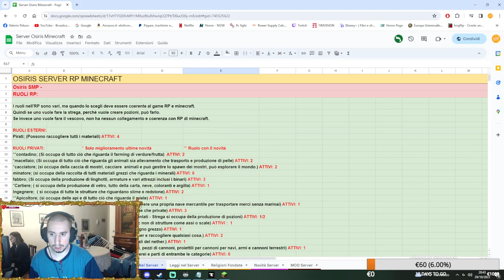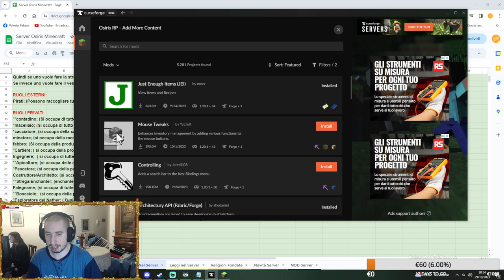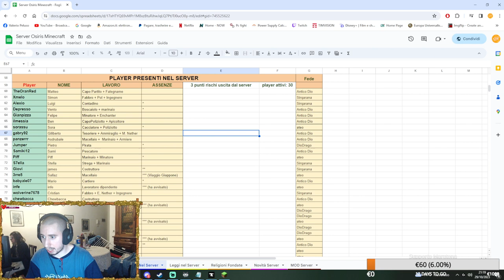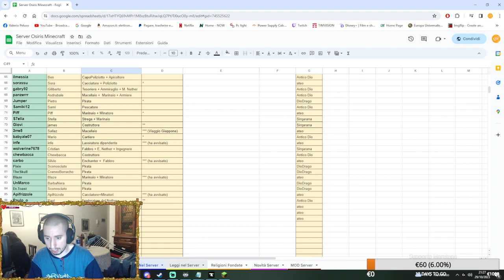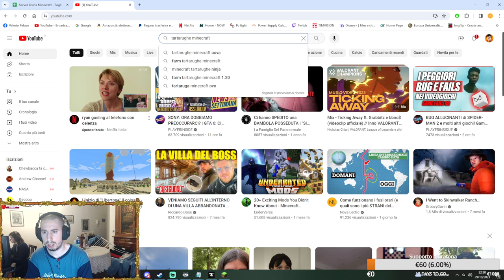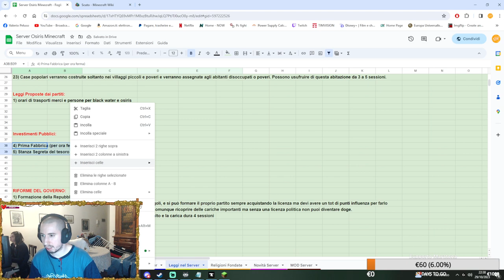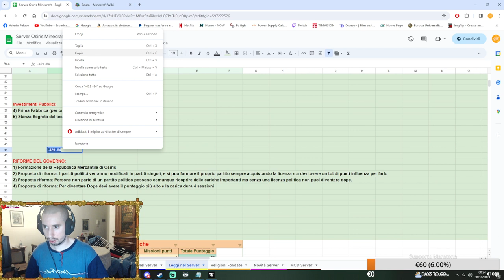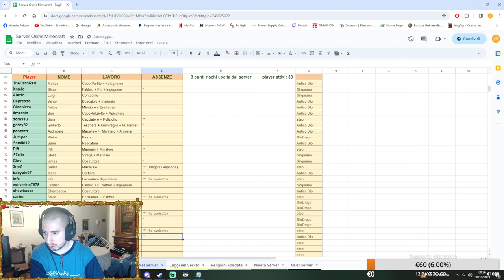OSIRIS SMP + RP 100% EP#26 - Uno strano Mercante.